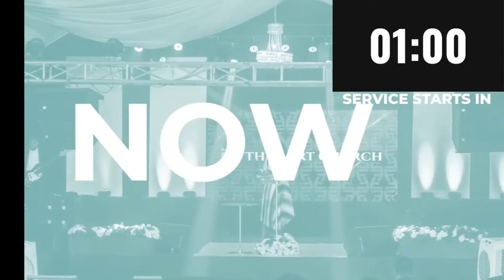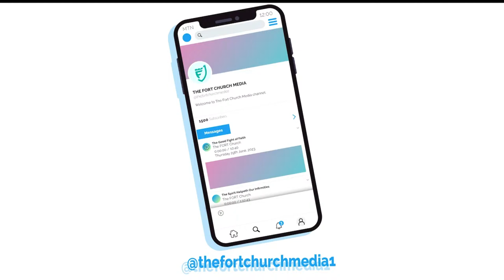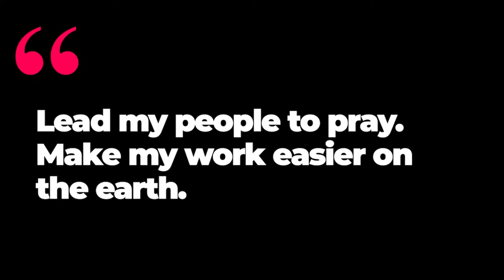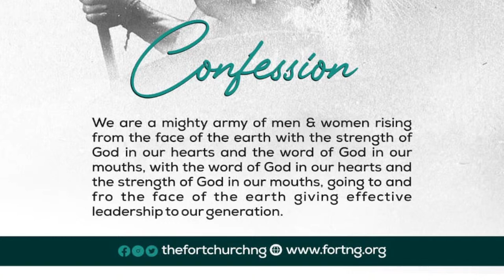MARCH THANKSGIVING SERVICE | 31ST MARCH 2024 | THE FORT CHURCH | REV EMMANUEL OPARA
But ye have come unto Mount Zion and unto the city of the living God, the heavenly Jerusalem, and to an innumerable company of angels, to the general assembly and church of the firstborn, who are written in Heaven, and to God the Judge of all, and to the spirits of just men made perfect, and to Jesus the Mediator of the new covenant, and to the blood of sprinkling, that speaketh better things than that of Abel. HEB 12:22-24

Account Details for Seeds and Offerings:

NAIRA
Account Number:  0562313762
Account Name:  The Fort Church
Bank: GTBank

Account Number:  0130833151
Bank: Union Bank

USD
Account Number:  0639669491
Bank: GTBank